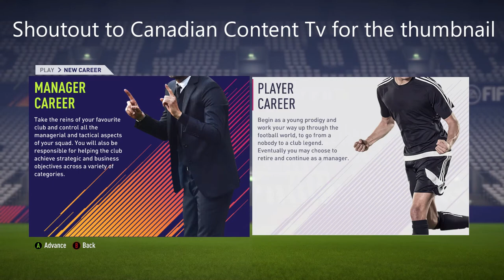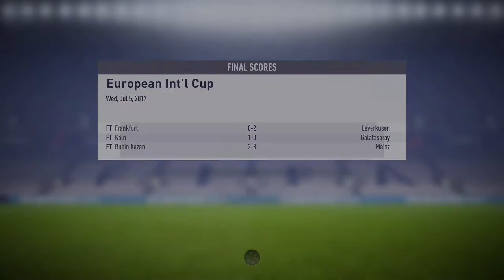SWANSEA CAREER MODE | EP. 1 | EPIC 4 GOAL DEBUT!!